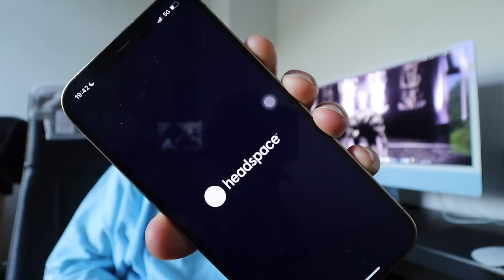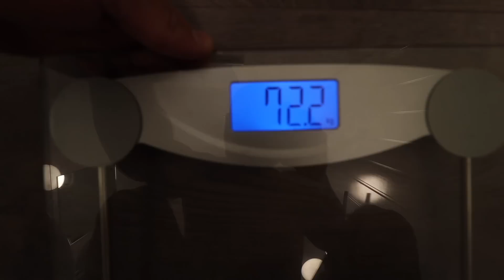Me & IFBB Pro Josh Bridgman Shared The Love For The First Time...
Back with a vlog, slightly different editing to what I usually do so let me know your thoughts.

Me and Josh Bridgman had a good catch up, shared some love and trained together.

Always a pleasure having Josh at Ultraflex.